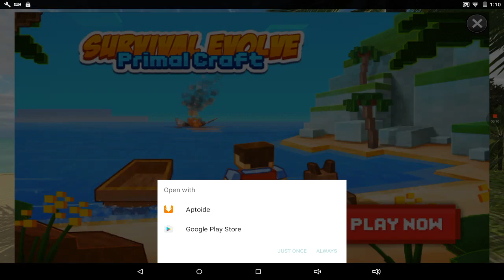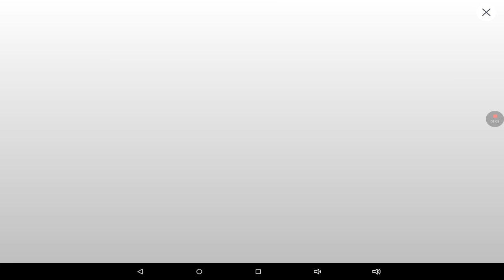Survival Life #2 The Roof